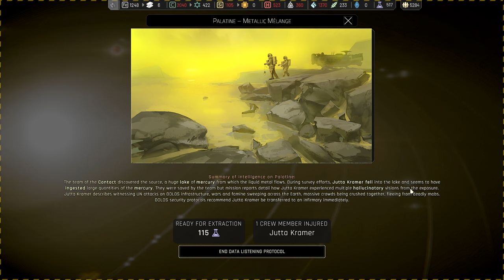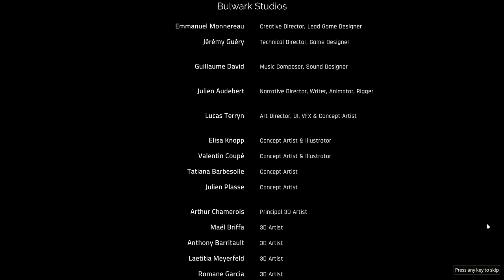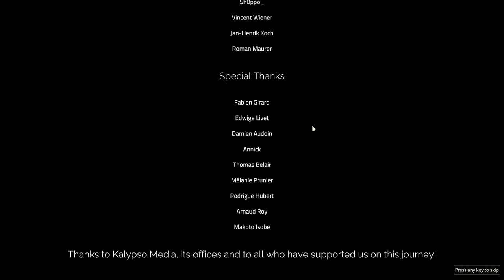🌌IXION - Juntar-se aos Ashtangitas foi uma boa escolha? Um dia descobriremos. EP FINAL 4K